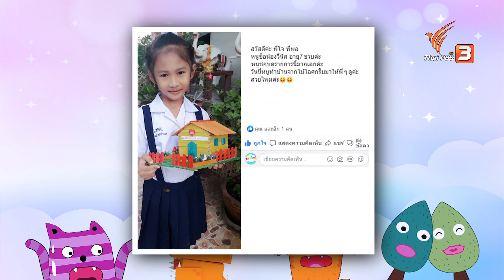กล้องสลับลาย คาไลโดสโคป | สอนศิลป์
พี่โจ ชวนเด็ก ๆ มาทำงานศิลปะสนุก ๆ ด้วยการเอาศิลปะกับวิทยาศาสตร์มารวมเข้าด้วยกัน แค่มีแกนกระดาษทิชชู กระดาษลูกฟูก แผ่นใส และลูกปัดสีต่าง ๆ จะสร้างสรรค์เป็นอะไรได้นะ ? เตรียมอุปกรณ์ให้พร้อม แล้วมาสร้างงานศิลปะกับพี่โจกันเลย !!!

ติดตามชมได้ในรายการ สอนศิลป์ ตอน กล้องสลับลาย คาไลโดสโคป วันเสาร์ที่ 5 พฤศจิกายน 2565 เวลา 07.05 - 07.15 น. ทางไทยพีบีเอส หรือรับชมย้อนหลังได้ทาง